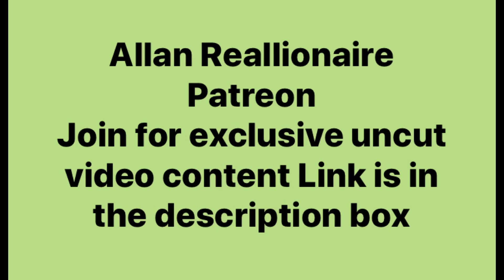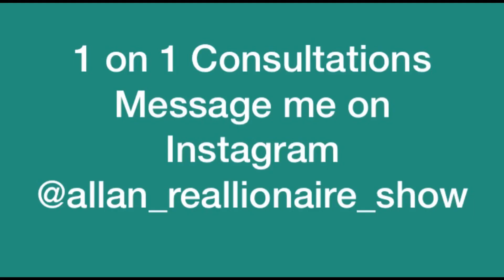Women act nice, down to earth and cooperative in these circumstances